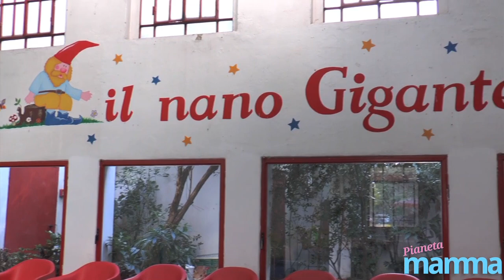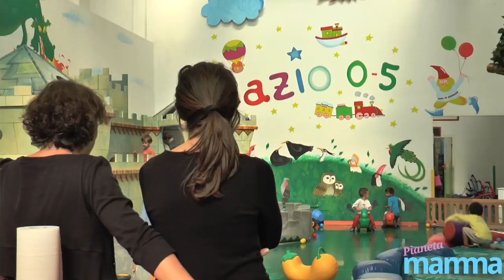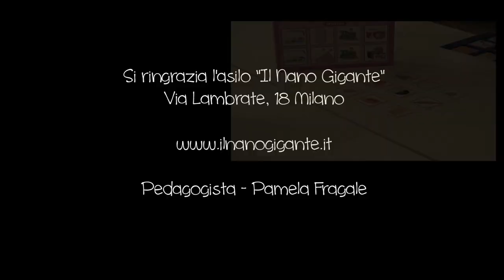Giochi per bambini da fare a casa quando piove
Cosa proporre al nostro bimbo quando fuori piove? Quali sono i giochi che possono distrarlo e farlo divertire nelle giornate grigie? Ecco i consigli della pedagogista Pamela Fragale.